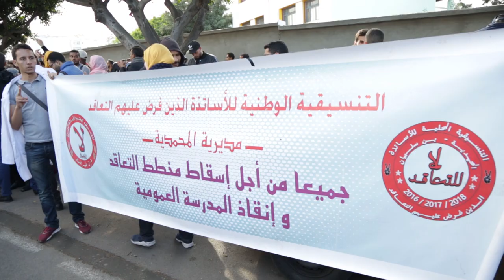وسط تطويق أمني الأساتذة المتعاقدون يستمرون بالاحتجاج في البيضاء